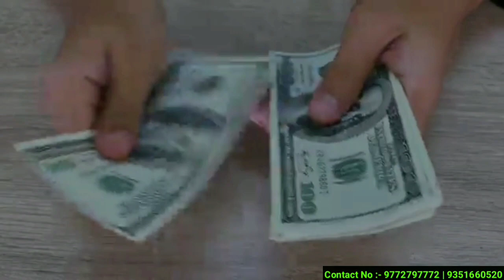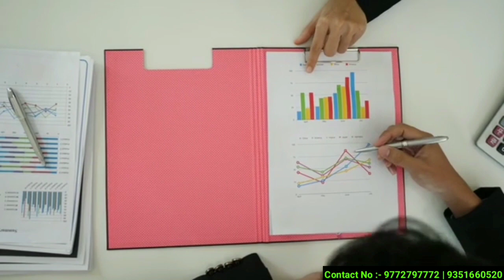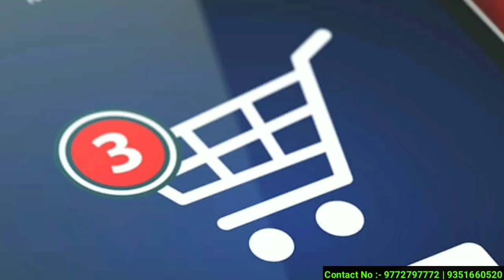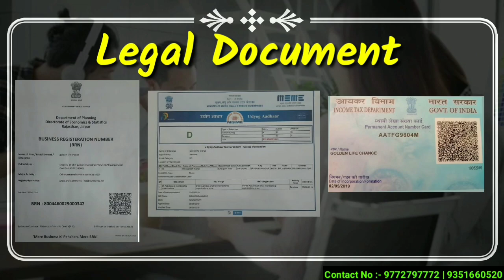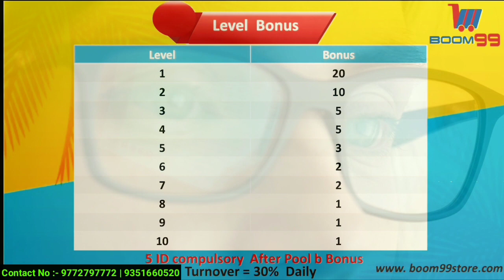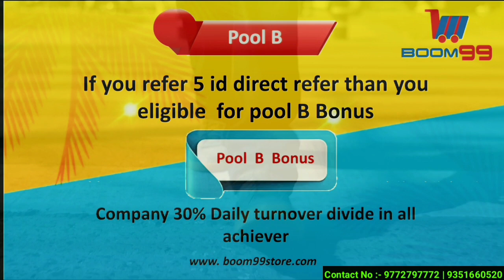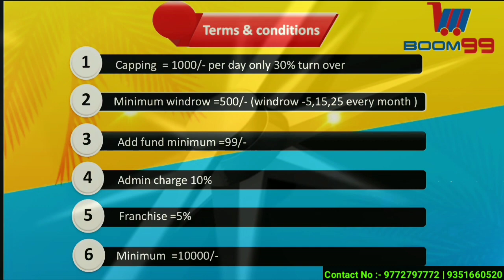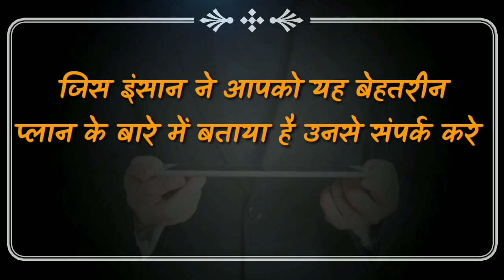घर बैठे पैसा कैसे कमाए | BOOM99 MLM Plan Review Hindi | Earn Money Work From Home Online Business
BOOM99 MLM Plan Review Hindi | Earn Money Work From Home

प्यारे साथियों गोल्डन लाइफ चांस का पार्ट-2 Boom 99 प्रीलॉन्च हो चुका है जिसमें हमारा उद्देश्य यह है कि आप इस Boom 99 ज्वाइन करें और इस प्लान में आप बहुत लंबे समय तक और बहुत ही अच्छी इनकम कर सके, अगर आप भी इधर उधर बहुत सारे कुछ दिन चलने वाले प्लानो से परेशान हो चुके हो तो अब आपको जरूरत है Boom99 ज्वाइन करने की क्योंकि यह पूरा प्लान कैलकुलेटिव है जिसमें आप सिर्फ 99 पर लगा कर हर रोज बहुत अच्छी इनकम कर सकते हो ज्यादा जानकारी के लिए संपर्क करें! 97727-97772 ,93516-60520
Sponsar i d, B200020

Work From Home, Earn Money From Home, Boom99 MLM Review Hindi

This Is Not An Investment Advice | We Just Make Business Plan Video For Companies | We Never Join Any Company | Always Do Your Own Research Before Investing | I Am YouTuber And Advertising Is My Profession | We Do Not Take Any Responsibility For Your Profits And Losses.